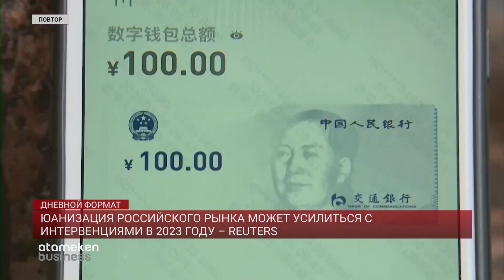Юанизация российского рынка может усилиться с интервенциями в 2023 году – Reuters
Грозит ли российскому рынку юанизация? Резкое ослабление рубля в декабре заставило игроков задуматься, не стало ли это следствием начавшихся интервенций Центробанка на рынке в юанях. Но данные регулятора этого пока не подтверждают. Обзор агентства Рейтер продолжит наш виртуальный коллега i-Sanj.